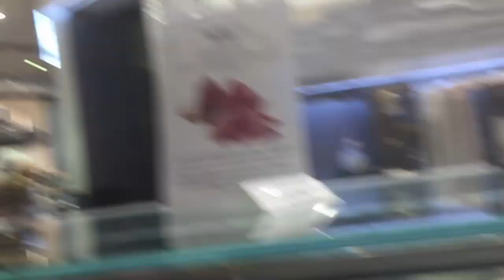OUR THOUGHTS ON GAME OF THRONES + GOT REVIEW + GELATO TIME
Hey guys!

Let's give a warm of applause for Marco's come-back! :D Haha! I just wanted to share our review and thoughts about GOT and how it ended. Drastically.

Anyhow, I know some of you may not have watched GOT and sorry if you can't relate, but if you still want to watch us the below info might help :P

GOT review starts - 4:13
Ends - 6:58

That's all guys! Thank you for the support as always!

Love lots,
Maria